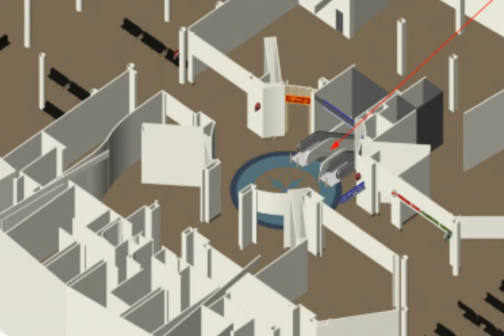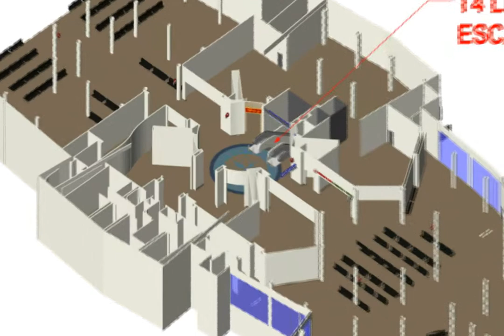Los Angeles World Airport: Renovation